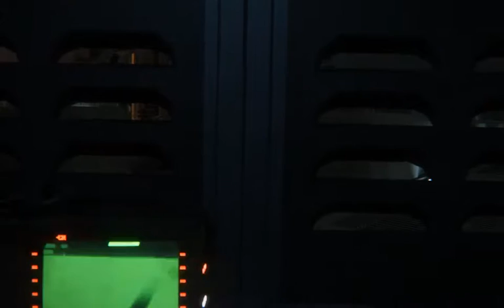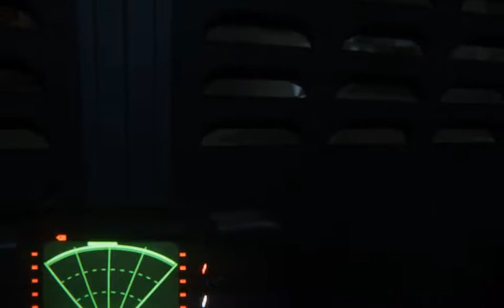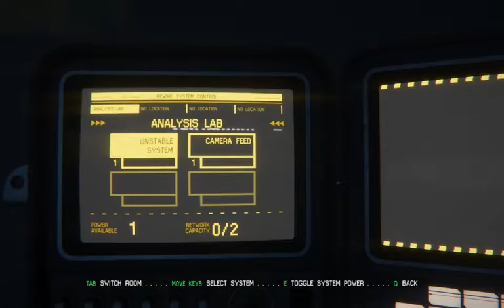19. Alien: Isolation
Let's play Alien: Isolation! This is the nineteenth video of my blind playthrough of the first-person horror adventure game Alien: Isolation.